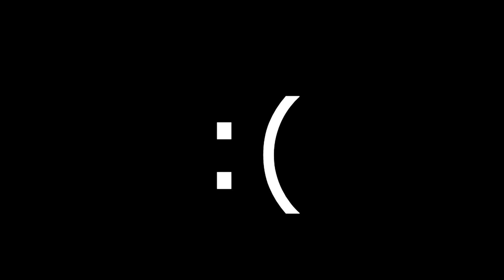APEX LEGENDS | CRYPTO EL CHINOS😑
Apex Legends es un juego muy bueno polque no es Foltnite.

The Caesars - Jerk it out (INSTRUMENTAL - no vocals) LET'S GO!!

LEFT BOY - Dangerous

SayMaxWell - Shantae - Rottytops Theme [Remix]

A-One - One-Way Highway (Touhou Eurobeat)

Juego: Apex Legends

Cléditos: AquaPax (miniatula)

NO SOY DUEÑO NI DE LA MÚSICA NI ALTE MOSTLADO EN ESTE VÍDEO, CLÉDITO A SUS LESPECTIVOS DUEÑOS